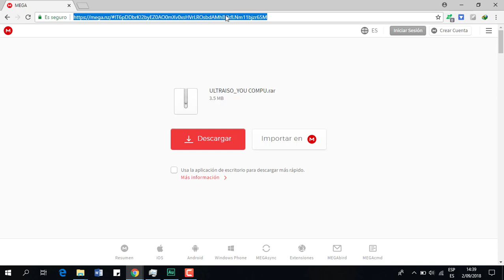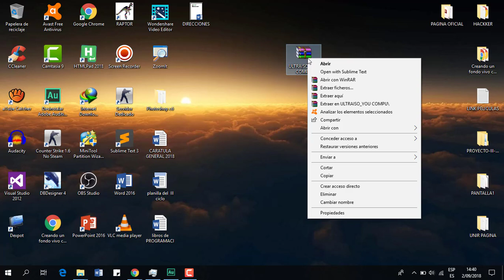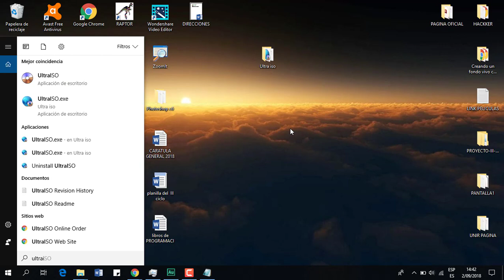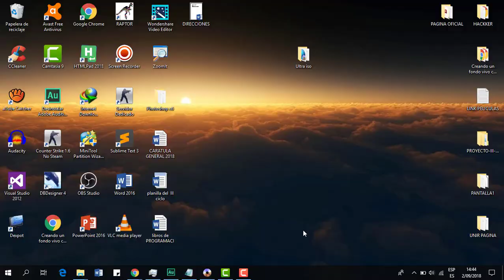COMO DESCARGAR ULTRAISO FULL ESPAÑOL 100% FUNCIONAL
💻💻💻💻💻💻BIENVENIDOS💻💻💻💻💻💻💻
💻█ ►COMENTA
                              █💻 Links:💻
→Visita y Regalame un Like en mi Pagina:: 💻
→LINKS: ►ULTRAISO💻
MEGA:

SI TE SIRVIO EL VIDEO
EL PROXIMO VIDEO TE SALUDARE…..
► 💻► Página Oficial YOUCOMPU.FACILITO
Regalame un Like en mi Pagina:
 →♥COMPARTE -LIKE- SIGUENOS :)💻
►TU COMENTARIO DIME QUE VIDEO SUBO Y LO HARE :)
SALUDOSSSS A TODOSSSS
► ►💻ADIOSSSSS :
💻 XD XD XD XD💻